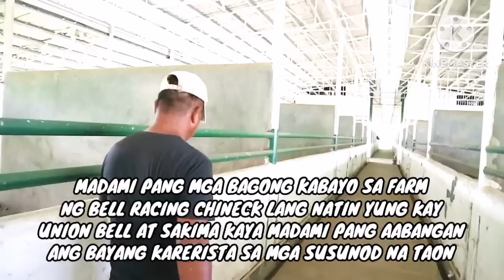WELCOME TO BELL RACING STABLE! MAY NAKITA AKONG NAPAKA GANDANG KABAYO WATCH TILL THE END!